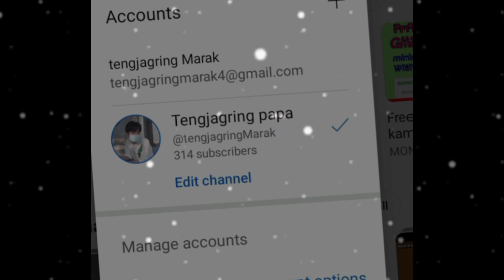I lolod her l m or my way Tengjagring papa Wellcome//